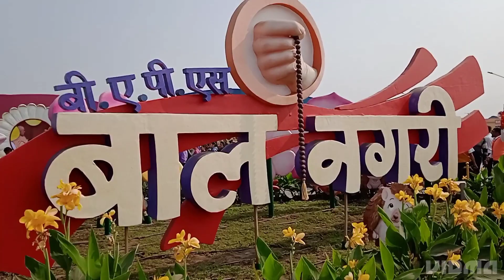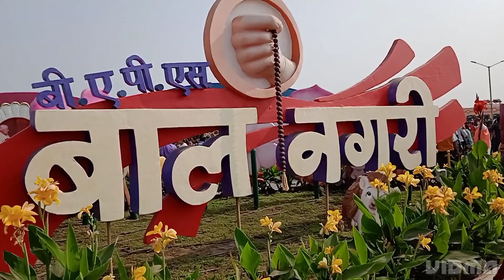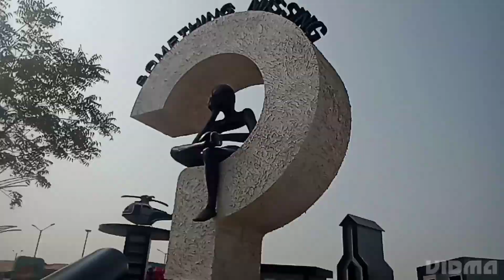અમદાવાદ સ્વામી નારાયણ મહોત્સવ નાના છોકરા માટે 👌🏻👌🏻||part 2|| my New volgs in ahemdabad swaminarayan